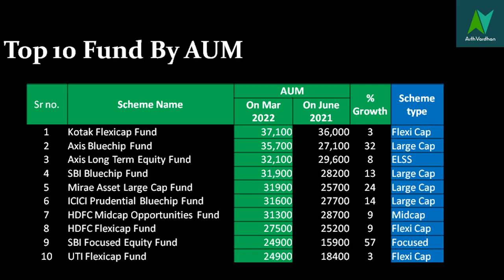Top 10 Best Mutual Funds according to AUM | Best Mutual Funds for 2022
AMFI - Association of Mutual Funds of India has released a data of top 10 Funds according to AUM. You can plan your investment after seeing the data
Topics discussed in this video
What is AUM
Full form of AUM
AUM means Asset Under Management
Top 10 Funds in India
Top 10 Funds for 2022
Top funds in India
Best funds for 2022